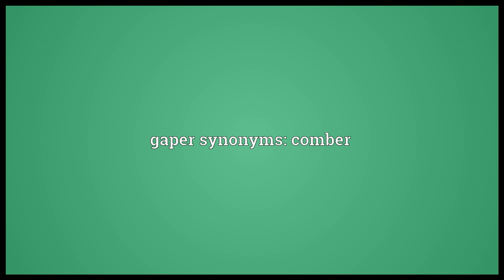Gaper Meaning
Video shows what gaper means. One who gapes; a starer.. Any of several species of burrowing clams.. The comber, a fish of the species .. gaper synonyms: comber.  gaper pronunciation. How to pronounce, definition by Wiktionary dictionary. gaper meaning. Powered by MaryTTS